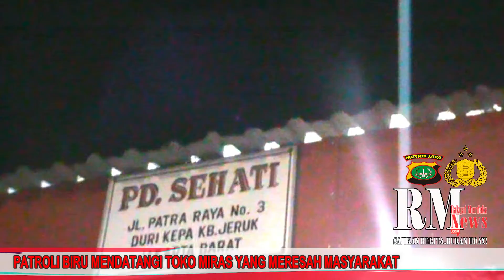PATROLI MOBILE ANTISIPASI PELAKU JAMBRET DAN RUMSONG